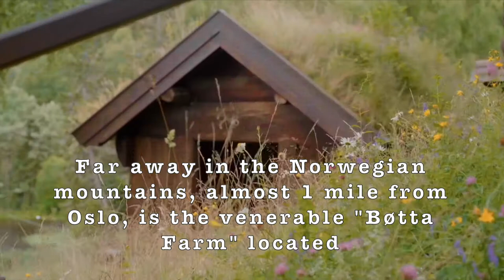The Farm Ep.01 (Ylvis På Holmen) - ENGLISH SUBS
This is the first episode of the segment The Farm in the TV show Ylvis på Holmen. This show aired on TV-Norge and is available on Discovery+ in Norway.

I wanted to give subtitles to this video because I know Ylvis has a lot of international fans, and unfortunately, Discovery+ does not subtitle their videos on youtube. Please keep in mind that I'm not a native english speaker, and therefore some of my translations may be inaccurate. Feel free to give some feedback on it! Hope you enjoy it! :)